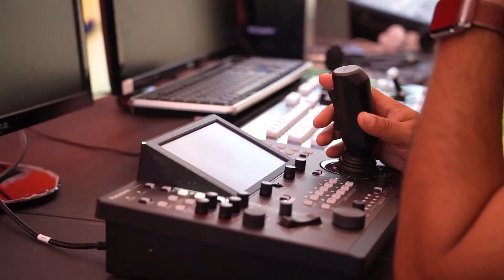USPL - MILESTONES AV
About Offbeet Media Group: Offbeet Media Group is a diversified content company that merges marketing, branding, and communication approaches to tell powerful stories. We work with brands, OTT platforms, celebrities, influencers, and the government sector to craft content about India for India and the world. From providing unique fiction and nonfiction slates to our content partners and unconventional campaign solutions to our brands and government clients, we do it all.